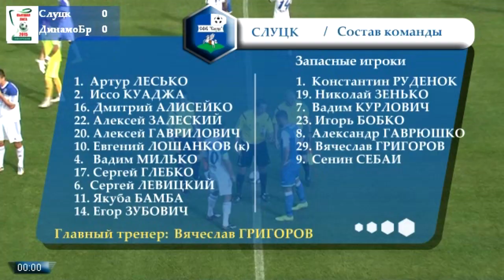20 тур. Слуцк - Динамо Бр - 1:1 (обзор)